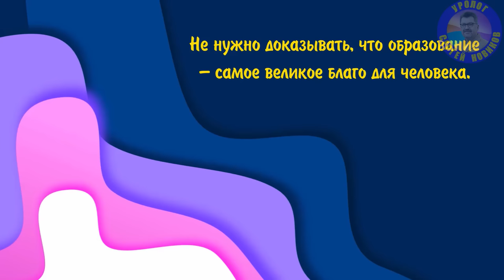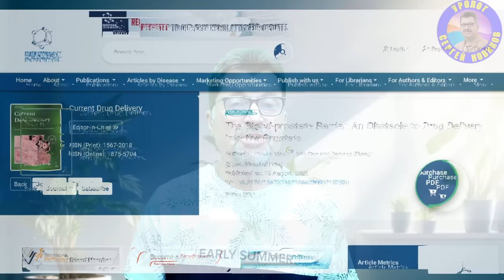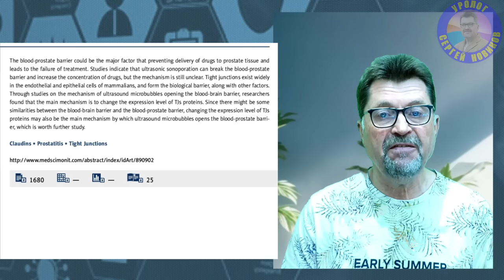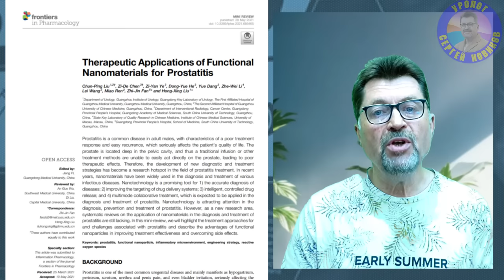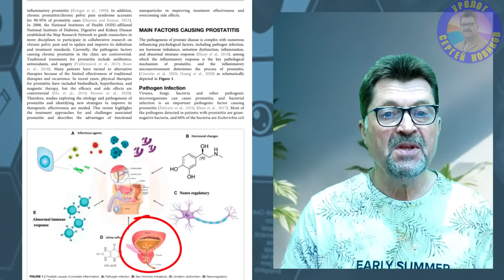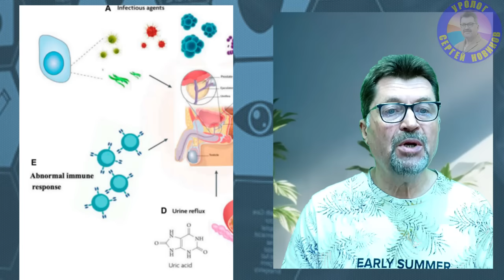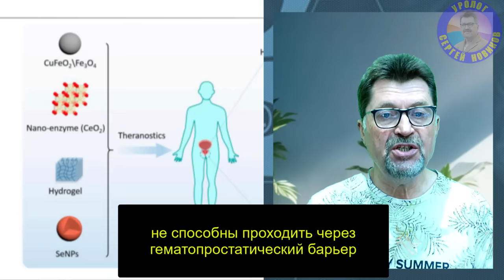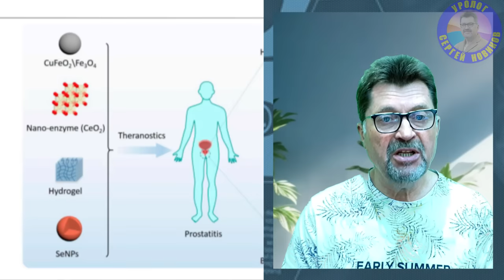Чем лечить простатит? Лечение простатита неэффективно! Почему?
Друзья мои, приветствую всех! Не один год мне пишут в комментах один и тот же актуальный вопрос в разных его вариантах - чем лечить простатит? Напишите - какое эффективное лечение простатита. Почему лечение простатита часто оказывается неэффективным? Почему медикаментозное лечение часто приводит к назначению огромного количества БАДов и бадоподобных препаратов с разными эффектными наименованиями, но содержащих стандартные биологические компоненты, различных витаминных комплексов, и неспецифических препаратов типа ферментов, антиоксидантов, венотонизирующих средств, дезагрегантов, улучшающих микроциркуляцию крови, адаптогенов - которые не оказывают целевого действия на предстательную железу, а имеют общетерапевтическое действие на весь организм, причем не очень конкретное.
Почему мы не имеем эффективных лекарственных средств, которые могли бы дать быстрый ожидаемый эффект? Ответы в этом видео.
Помощь каналу
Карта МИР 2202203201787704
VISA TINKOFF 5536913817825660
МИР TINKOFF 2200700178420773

Использованные научные статьи:
"Therapeutic Applications of Functional Nanomaterials for Prostatitis"
Guangzhou Medical University, Guangzhou Medical University, Guangzhou, China
Frontiers in Pharmacology,published: 28 May 2021 doi: 10.3389/fphar.2021.685465

"The Blood-prostate Barrier: An Obstacle to Drug Delivery into the Prostate" Authors: Mou, Yixuan; Cao, Min; Zhang, Dahong Source: Current Drug Delivery Publisher: Bentham Science Publishers DOI

"Opening Tight Junctions may be Key to Opening the Blood–Prostate Barrier"
Yonggang Shang, Dong Cui, Shanhong Yi
Department of Urology, Xinqiao Hospital, Third Military Medical University,
Chongqing, China
Med Sci Monit, 2014; 20: 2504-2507
DOI: 10.12659/MSM.890902